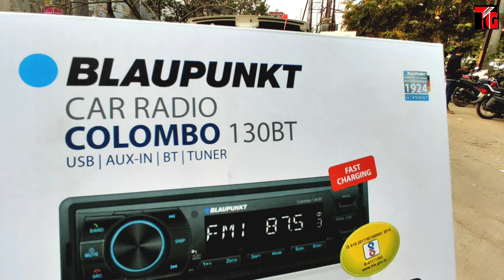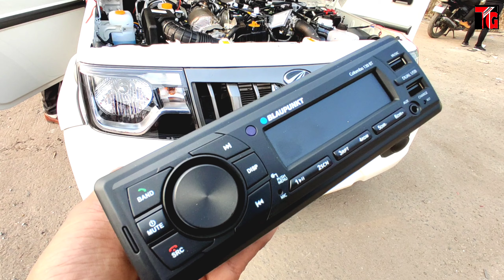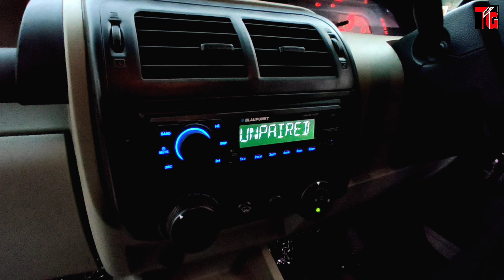2021 Mahindra Bolero B4 New Bluetooth Single Din System | Blaupunkt Colombo 130 BT ‎@Tushar Guruji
2021 Mahindra Bolero B4 New Bluetooth Single Din System | Blaupunkt Colombo 130 BT ‎@Tushar Guruji